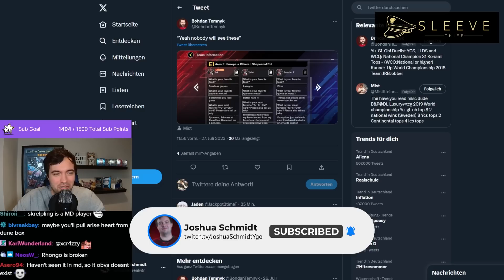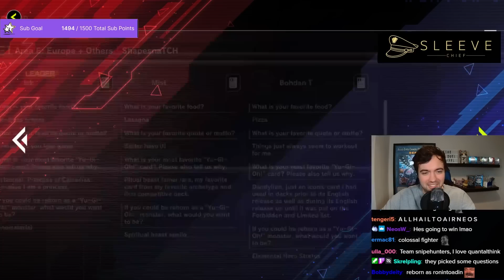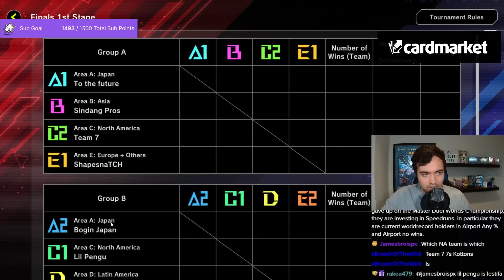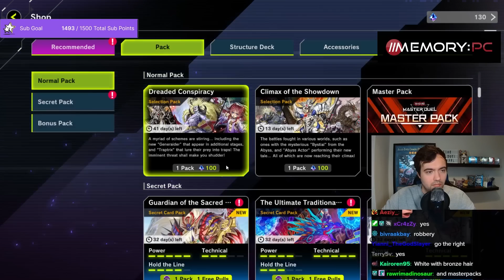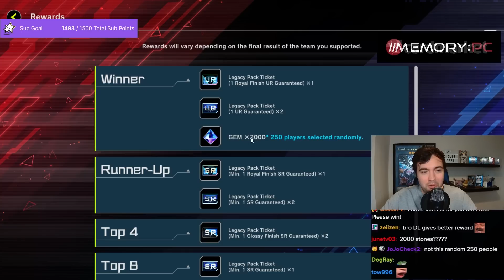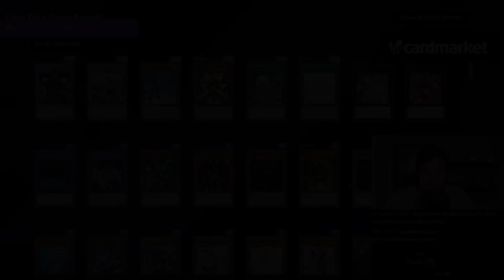They thought nobody would see this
[Streamed Live on 27th July, 2023]